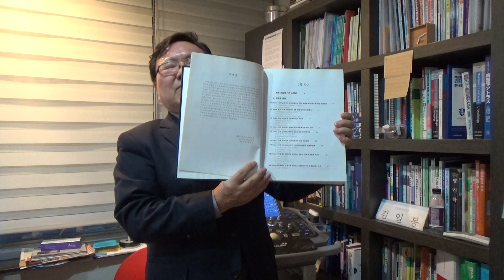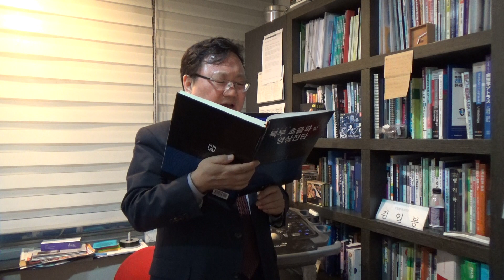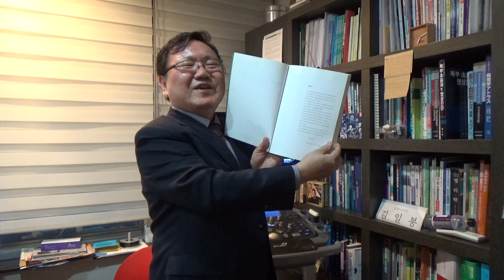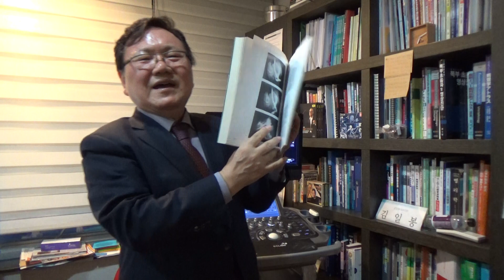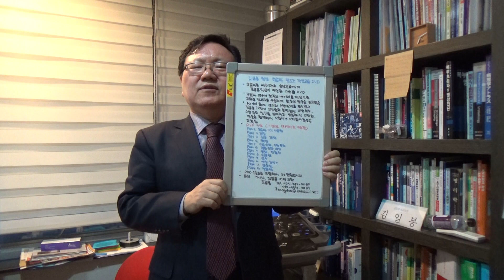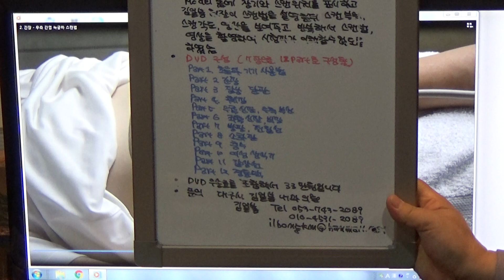김일봉 원장 동영상 초음파 증례토의(401)-비알콜성 지방간염이 의심되는 증례(M/17)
17세 남성으로 1개월 전 건강검진에서 AST 63IU/L, ALT 142IU/L이었고 지방간으로 진단되었습니다. 비만 체격으로 약물 복용이나 술은 마시지 않았습니다. 2018년 2월 28일 내원시 AST 61IU/L, ALT 183IU/L, GGT 85IU/L, LDL-Cholesterol 173mg%, HBsAg(-), HCV Ab(-)였습니다.
초음파 검사상 간실질에 지방침윤이 심하였고 고도 지방간 소견을 보이고 불규칙 지방간이었습니다. 비알콜성 지방간염이 의심되어 계명의대 내과로 의뢰하였습니다.
초음파를 배우시려는 의사 선생님께 오피스텔에서 개최되는 용초사(용산 초음파 사랑모임)을 추천합니다.